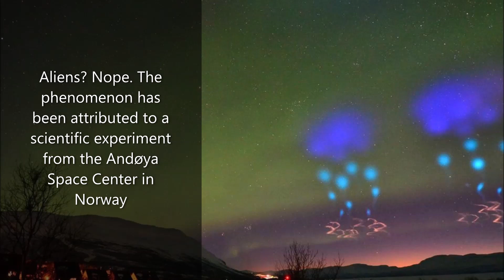'Strange Blue Lights' Seen Over Arctic Circle 𝙡𝙞𝙣𝙠𝙨 𝙞𝙣 𝙙𝙚𝙨𝙘𝙧𝙞𝙥𝙩𝙞𝙤𝙣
'𝙎𝙩𝙧𝙖𝙣𝙜𝙚 𝘽𝙡𝙪𝙚 𝙇𝙞𝙜𝙝𝙩𝙨' 𝙎𝙚𝙚𝙣 𝙊𝙫𝙚𝙧 𝘼𝙧𝙘𝙩𝙞𝙘 𝘾𝙞𝙧𝙘𝙡𝙚 Not Aliens, Says NASA
UPDATE: AZURE is the fifth mission in the Grand Challenge Initiative, not the first, as previously stated

Photographers out hunting for the Northern Lights in Swedish Lapland have captured images of strange blue lights in the Arctic skies.

The 15+ blue lights appeared in two clear spots in the sky above Abisko, Sweden. “I first spotted the lights on our Aurora Web Cam which continually captures the night sky above Abisko in Sweden, and couldn’t believe what I was seeing," said Chad Blakley, a Northern Lights photography expert and founder of Lights Over Lapland. "It was completely out of this world!”
Like my Channel? send me a tip... and thanks in advance to anyone.
Bitcoin BTC: 1LSU84ANnnbmddHe5LvAxp9rKG1wbkxm5W
Ethereum Classic ETC: 0x9a3e605569eAdCb92AaE4819A72D6791CD128cd3
Ethereum ETH: 0x93d35aF72Fe2B88B381e087765DE2361E1821367
Litecoin LTC: MNXdUnbK4Zmpyv2j3REUkP2Tqppjiety2F
Bitcoin Cash BCH: qrdzs00a3mpmvedsr7rcv5dp9jxsam22dyhvvtncfd

𝙎𝙝𝙤𝙪𝙡𝙙 𝙩𝙝𝙞𝙨 𝘾𝙝𝙖𝙣𝙣𝙚𝙡 𝙗𝙚 𝙩𝙖𝙠𝙚𝙣 𝙙𝙤𝙬𝙣 𝙛𝙤𝙧 𝙖𝙣𝙮 𝙧𝙚𝙖𝙨𝙤𝙣 𝙗𝙮 𝙔𝙤𝙪𝙏𝙪𝙗𝙚, 𝙄 𝙝𝙖𝙫𝙚 𝙖 𝙗𝙖𝙘𝙠𝙪𝙥 𝙘𝙝𝙖𝙣𝙣𝙚𝙡 𝙝𝙚𝙧𝙚: